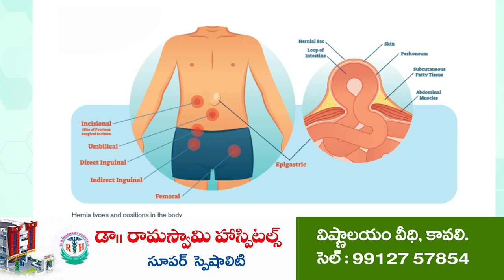రాష్ట్రాభివృద్ధి సీఎం జ‌గ‌న్‌తోనే సాధ్యం...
- ఎమ్మెల్యే కిలివేటి సంజీవ‌య్య‌
- నాయుడుపేట‌లో గ‌డ‌ప గ‌డ‌ప‌కు మ‌న ప్ర‌భుత్వం